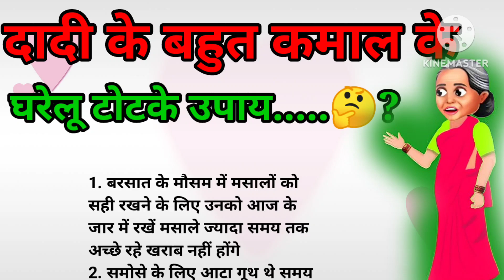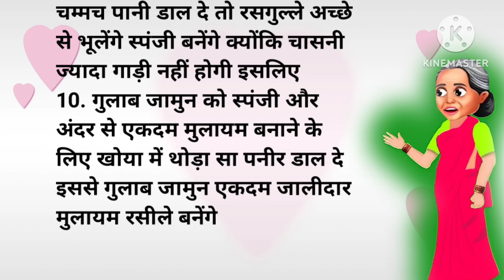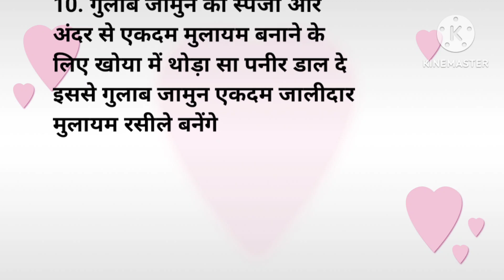दादी के आने वाले किचन टोटके जो आपने कभी नहीं सुने होंगे Kitchen Hacks/Best Lines/Suvichar in Hindi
दादी के आने वाले किचन टिप्स जो आपने कभी नहीं सुने होंगे Kitchen Hacks/Best Lines/Suvichar in Hindi

बहुत काम आने वाले किचन टिप्स जो आपने कभी नहीं सुने होंगेKitchen Hacks/Best Lines/Suvichar in Hindi

दादी के कामकाजी घरेलू टोटके उपाय/Kitchen Hacks/Best Lines/Suvichar in Hindi/Lessonable Quotes

दादी ने समझाएं घरेलू टोटके उपाय/Kitchen Hacks/Best Lines/Suvichar in Hindi/Lessonable Quotes/

दादी मां के असरदार घरेलू टोटके उपाय/Kitchen Hacks/Best Lines/Suvichar in Hindi/Lessonable Quotes/

दादी ने बताएं घरेलू टोटके उपाय💁Kitchen Hacks/Best Lines/Suvichar in Hindi/Lessonable Quotes/

सुंदरता बढ़ाने के उपाय Beauty Tips | Suvichar In Hindi | Lessonable Story |sumendra Ki Smart duniya